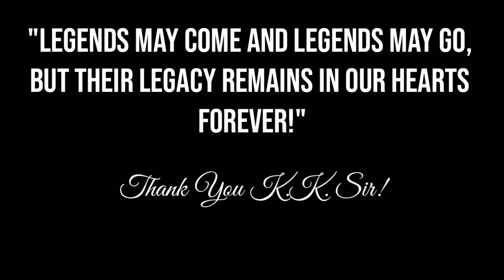A TRIBUTE TO THE LEGEND.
A tribute to the most loved artist of the decade ended 2010. He was not just any other singer as his songs lived in our hearts. The lyrics, the depth, the sheer passion with which this person sang was enough to mesmerise anyone who listened to any of his pieces of art! Every weekend night of mine would have me and some friends jamming to most of his songs as a getaway from the immense pressure and mundane schedule of the CA course which I'm pursuing. Thank you K.K sir for everything you've done and everything you've given us ever! RIP.

P.S.- We're no experts and we just sing for fun so please be easy on us!